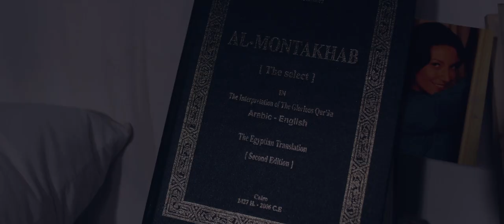Night Walk (2019) - Trailer (Mickey Rourke, Eric Roberts, Tom Lister Jr.)